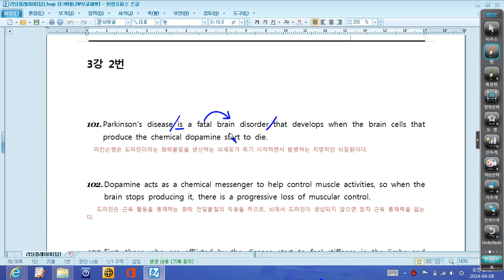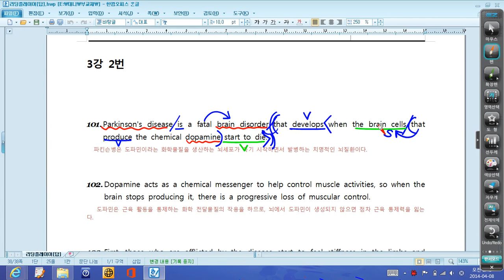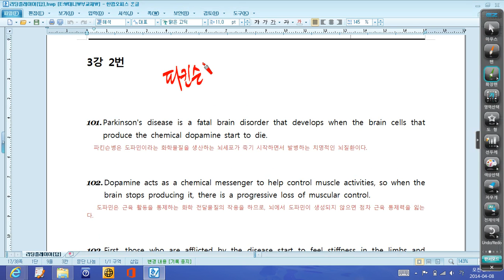대니샘의 리딩플레이어 3강 2번 칼분석